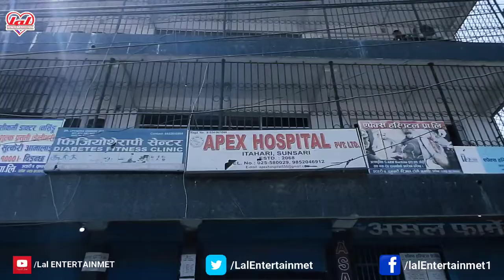डाक्टरको लापरबाहीका कारण साढे ३ बर्षीय सन्देश शाहको मृत्यु | अहिले पूर्व-पश्चिम राजमार्ग अबरुद्ध छ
Audio/ Video Available Only On lalproductions
Post.Production –
Voice Over: -
Reporter :-
Host:-
Guest:-
Interviewer :-
Interviewee :-
DOP/Edit:- L B Shirpali Prasad
Camera/